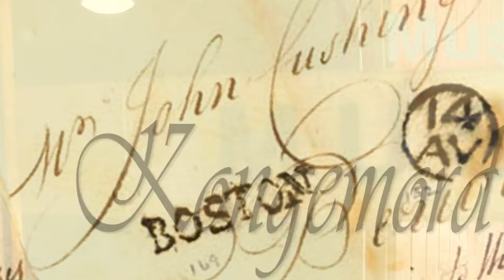Maskaballet i Opera Nordfjord 2015 promo 001 asbot1